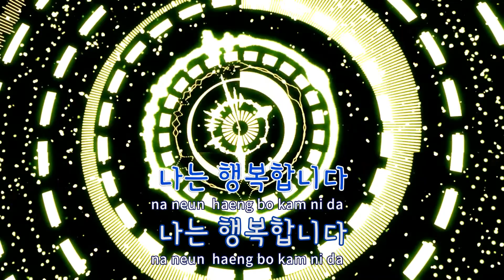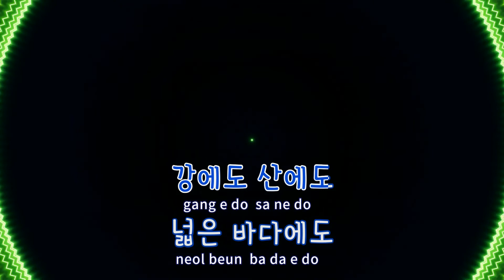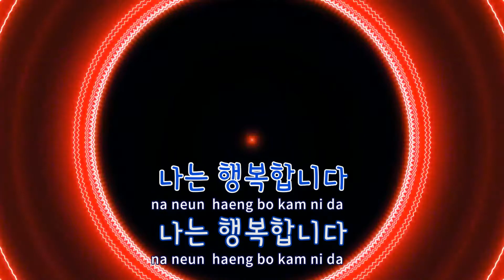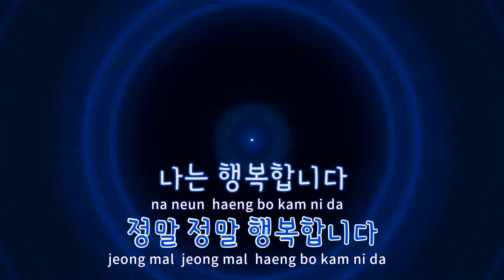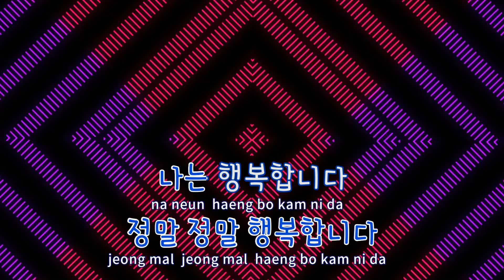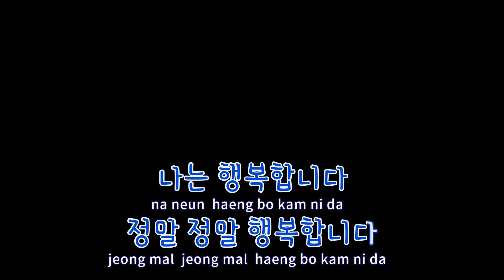[TJ노래방] 나는행복합니다 - 윤항기 / TJ Karaoke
나는행복합니다  --  윤항기